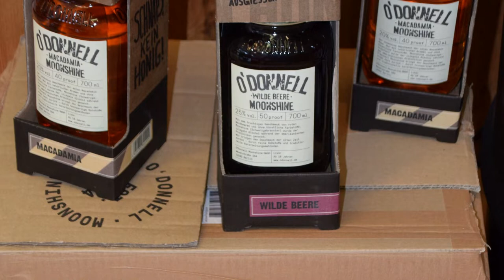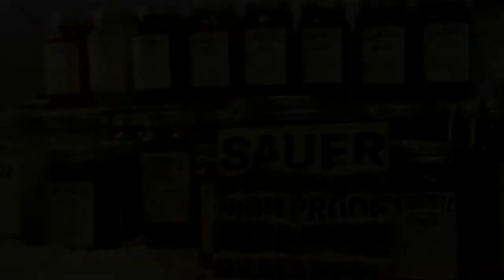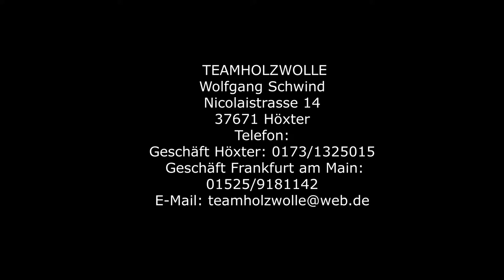TEAMHOLZWOLLE IN HÖXTER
TEAMHOLZWOLLE
Die Geschichte des Unternehmens:
Im Jahr 2017 wurde das Team als kleine Werkstatt geründet.
Mit eigenen Werken wurden Märkte besucht und man wurde so bekannt.
Der erste Laden wurde 2020 in Höxter eröffnet. Seither arbeitet TEAMHOLZWOLLE (Geschäftsinhaber Wolfgang Schwind und seine Frau Simone Schwind) mit regionalen Künstlern zusammen, deren Werke ausgestellt und vermarktet werden.
Wenige Monate später vergrößerte sich TEAMHOLZWOLLE um ein zweites Geschäft in Frankfurt.
Aber auch in Höxter wurde trotz Coronalockdown ein weiterer Schritt nach vorne gewagt. Mit dem Wechsel in die Nicolaistraße 14 in zentraler Lage, in Höxter.  Nur wenige Schritte vom großen Parkplatz Berliner Platz entfernt.
Das Sortiment umfasst künstlerische Gestaltungen in verschiedene Richtungen. Hinzu kommen Lebensmittel sowie Gaumenschmeichler mit Geist.
Alles in allem ein Laden in dem es sehr viel zu entdecken gibt!
Wolfgang Schwind und seine Frau Simone Schwind freuen sich auf ihren Besuch
TEAMHOLZWOLLE
Wolfgang Schwind
Nicolaistrasse 14
37671 Höxter
Telefon:
Geschäft Höxter: 0173/1325015
Geschäft Frankfurt am Main: 0177/3448908